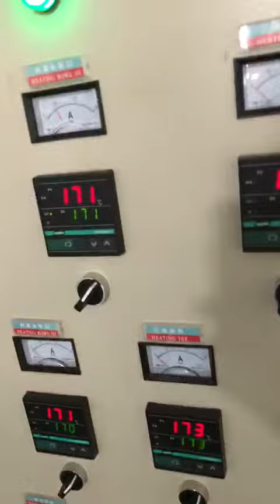Two layer coextruding EMS DHL blown film machine 0.15mm thick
Highchy machinery Co. Ltd is a professional manufacturer for plastic film blowing machine and bag making machine lines since1987